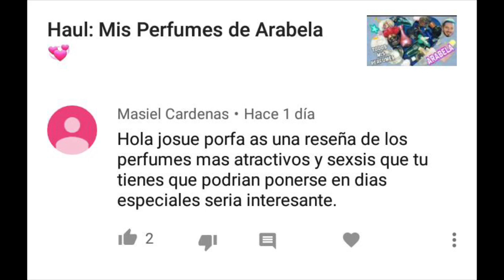Haul: Perfumes Con Aroma Sensual 💋